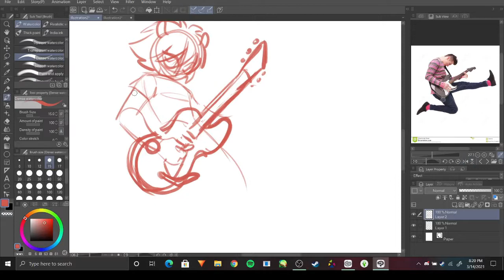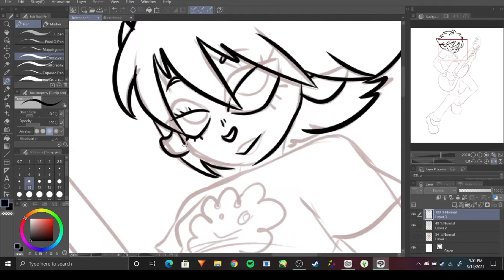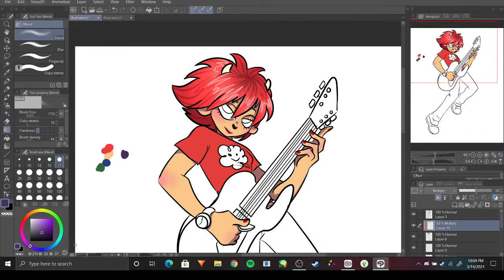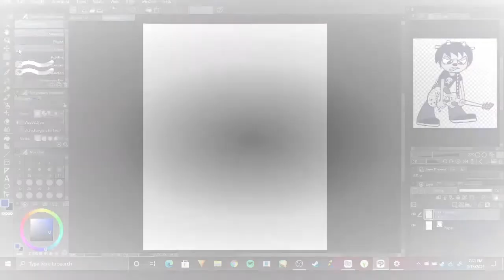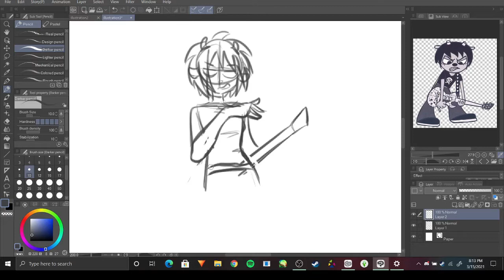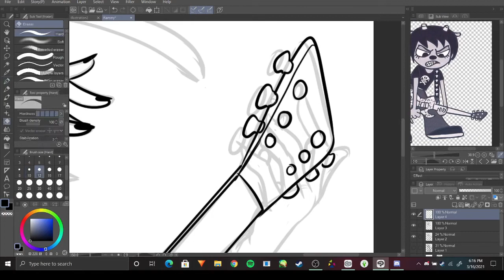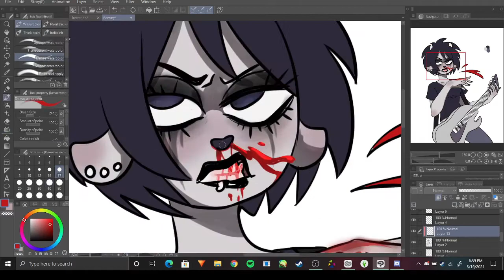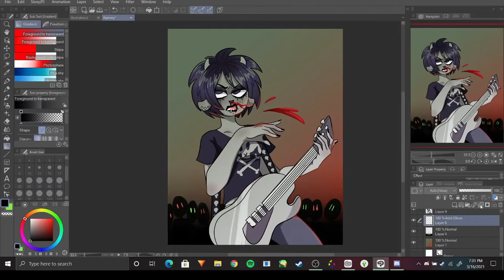[SPEEDPAINT][UMJAMMERLAMMY]- Lammy & Rammy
Highly disappointed we didn't get to see these two face off.
I found these awesome Paramore guitar covers by this lady, so go support her!